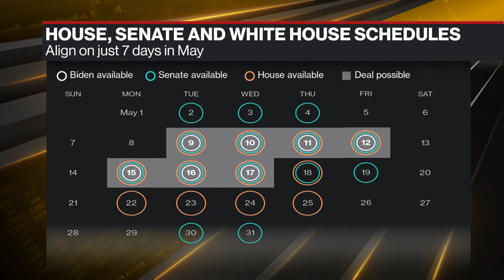Biden to Meet Congressional Leaders Before Japan Trip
Treasury Secretary Janet Yellen says the US is already paying a price for its failure to raise the debt limit as talks between the White House and lawmakers continue into a second week. Derek Wallbank reports on Bloomberg Television.